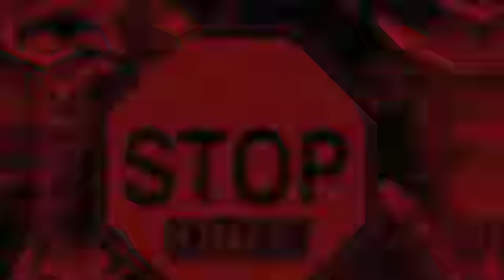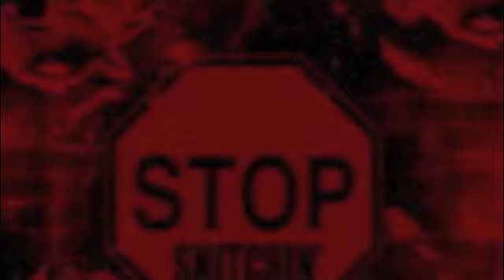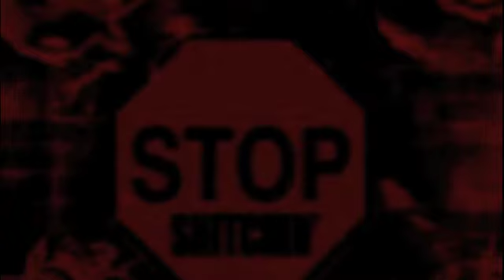I BE RIDEN